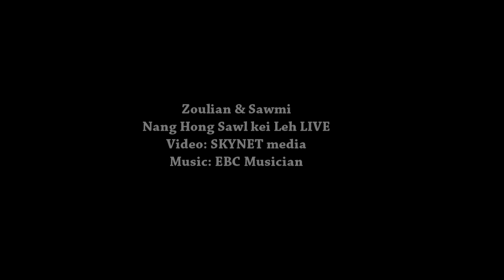Zoulian & Sawmi Nang Hong Sawl Kei Leh LIVE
Video Credit: SKYNET Media
Venue:EBC Mini Auditorium (Dorcas Hall)
Drums:Xb Samte
Acoustic Guitar: Kambiaklun
Keyboard/strings: Gingoulal Naulak
Bass: Suanpau Hauzel
Electric Guitar: ttttsuanlian